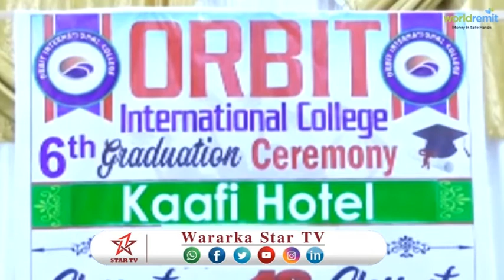DUGSIGA ORBIT EE MAGAALADA BURCO OO MUNAASIBAD U QABTAY ARDAY BARTAY CULUUNTA CIFIMAADKA